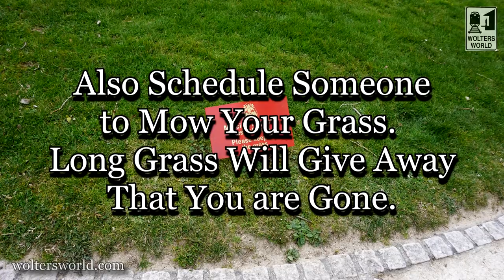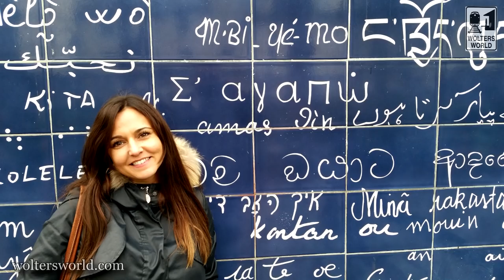9 Things You HAVE TO DO the Night Before You Travel BESIDES PACK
Packing? Dog Sitter? What Do You Need Get Done the Night Before You Travel So You Can Have the Smoothest Travel Day Possible? Here we go through 9 things (besides packing) that travelers should do the night before they leave so that the day they leave and the day they come back from their vacations are not stress inducing times. These are things that Jocelyn and Mark do before they travel to make things easier.

1. Stop the Mail and the Newspaper (if you are still getting the newspaper) and have someone cut your grass while you are gone.
2. Let a Trusted AND Liked Neighbor Know You Are Leaving: They can check on the house and deal with any issues while you are away. Maybe give them a key as well in case any incidents occur.
3. Get a Manicure and Especially a Pedicure: with all the walking you do while you travel or even if you are just sitting on the beach having your feet cleaned up before you go can make traveling so much better.
4. Set Your Light Timers: timers can help make it appear that someone is at your home even though you are gone in Cancun. However, trying to figure out how they work the morning you are traveling is a lost cause, so try to get that done the night before.
5. Get The Garbage Out & Ask Your Friend to Take It Out: Do you really want to have to air out your house from the smell of rotten food when you get home?
6. Clean Your House or at Least Pick It Up: this will make returning from your trip much more relaxing. Coming home with two weeks of laundry and then having to put it with the other two weeks of laundry that are still sitting there really is not a way to start your day back home.
7. Clean Sheet Day: Wash your sheets so when you come home from your trip and all those hotel beds you can come home to your bed with clean sheets, I mean who doesn't LOVE clean sheet day?
8. Call Your Bank, Credit Card Companies and Mobile Phone Provider: let them know you will be gone and get a data package for your phone, also so your credit cards and debit cards will work while you travel.

How To Keep Your House Safe While You Travel

9. Have Your Clothes, Passport, Wallet, Purse & Tickets Ready to Go: the day you travel things get even crazier, so having those clothes out and other important things make it less hair raising of a travel morning.